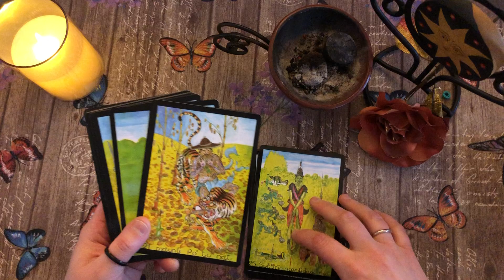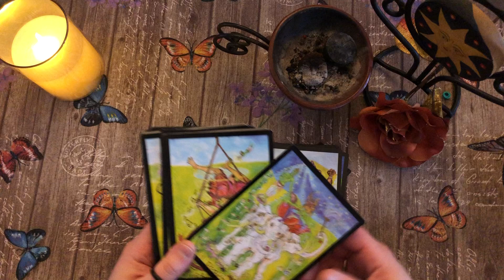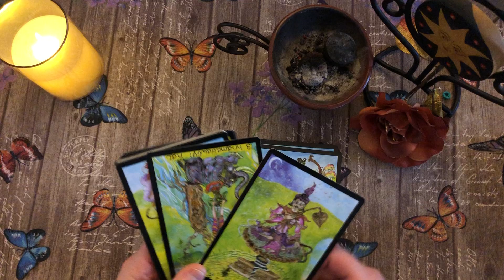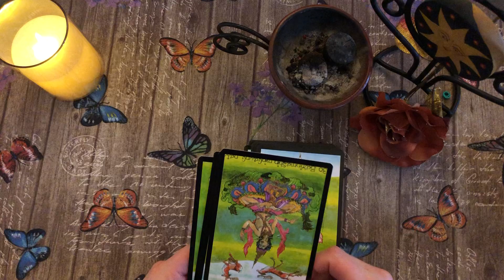Novità del 2023.. vi presento le carte dei NAT!